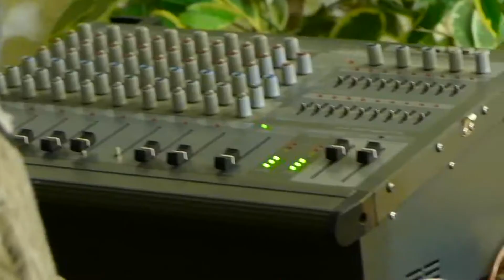King's Marriage Hall Mehndi Setup Promo Islamabad By Dv Vision Studio Mirpur Azad Kashmir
Equipment we used:
Canon DSLR  6D, 80D, 70D,
Lenses: Canon 70-200mm (2.8), Sigma 24-70mm (2.8), Canon 50mm (1.8), Sigma 17-50mm (2.8).
D.O.P: Fayaz Ahmed
Cinematography By: Faraz Ahmed
Editor: Fida Ahmed